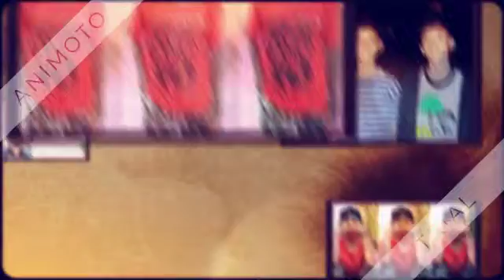Jatuh Cinta - Remix